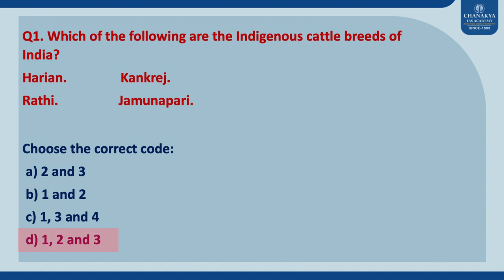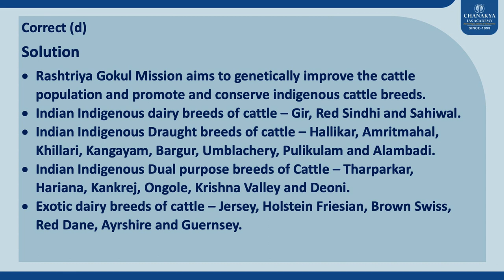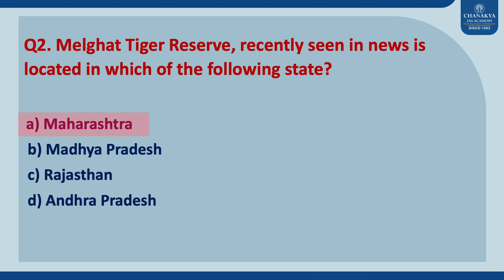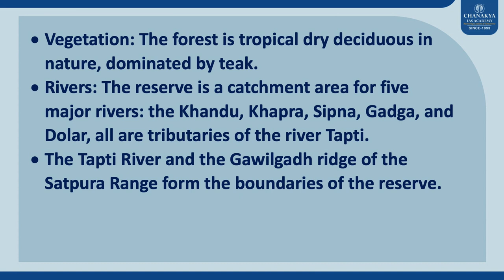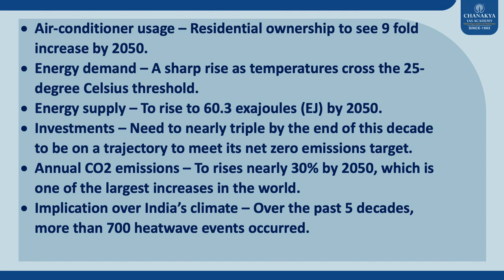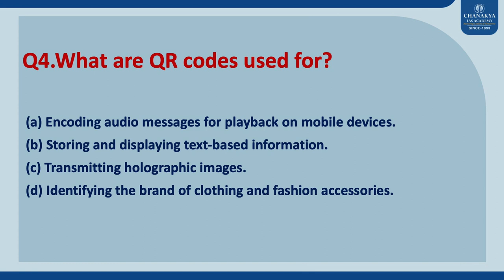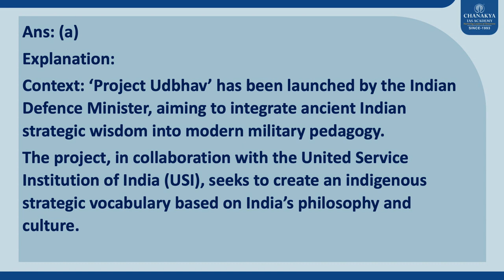What are QR codes used for? l Chanakya IAS Academy